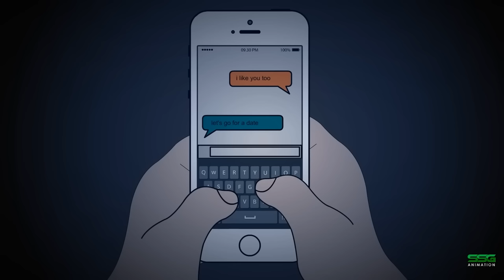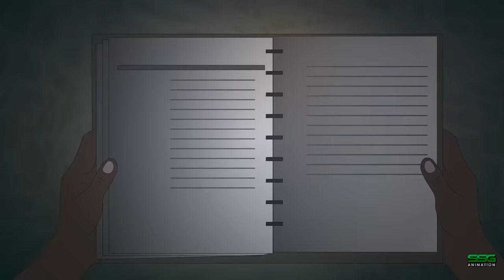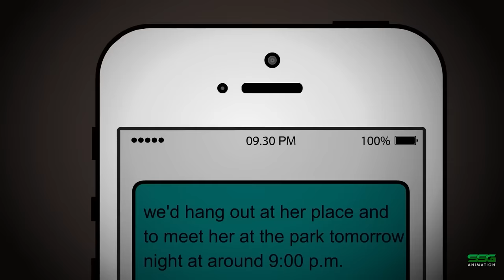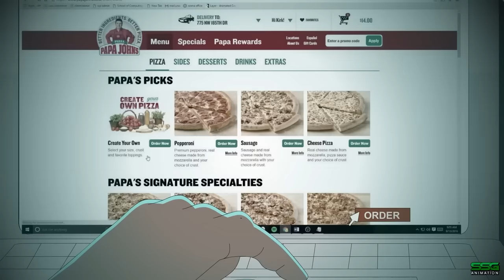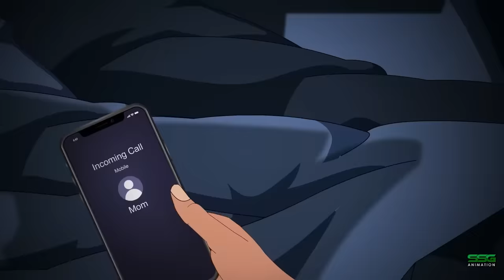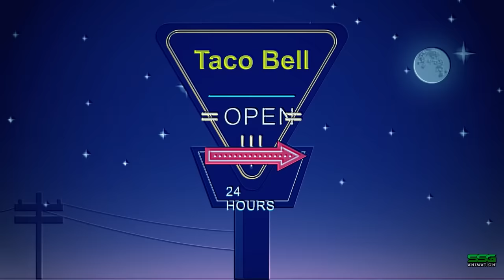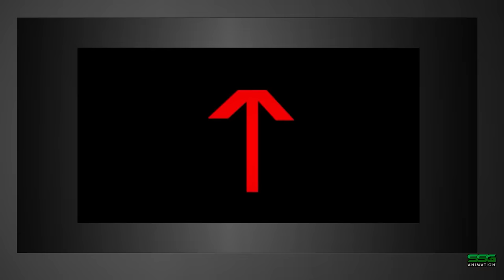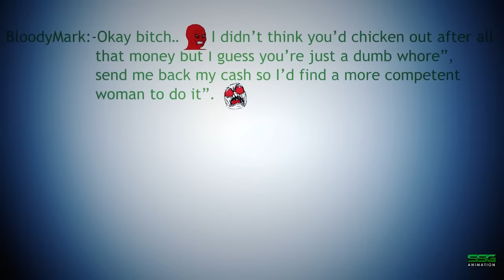Animated True Horror Stories: A Compilation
Animated True Horror Stories: A Compilation" is a spine-chilling collection of animated tales that will leave you with a lingering sense of unease. From the depths of the supernatural to the darkest corners of the human psyche, these haunting stories are brought to life through captivating animation. Prepare to be transported into a world where nightmares become a vivid reality. Each story unfolds with meticulous detail, combining atmospheric visuals and expert storytelling to immerse you in a realm of terror. Brace yourself for a journey filled with suspense, supernatural encounters, and the macabre. With every flicker of the screen, "Animated True Horror Stories: A Compilation" guarantees to send shivers down your spine and keep you on the edge of your seat, long after the tales have ended. Are you ready to face your fears and venture into the realm of animated horror?

DO ENJOY! & LEAVE A LIKE👍